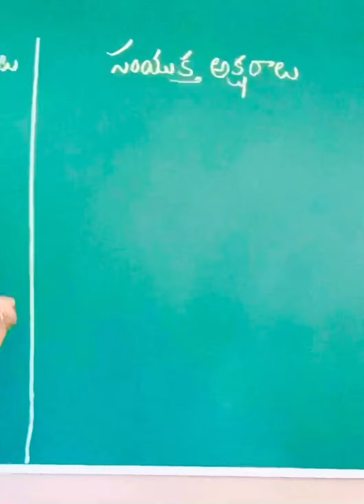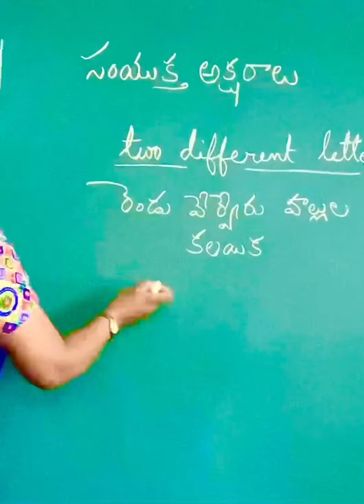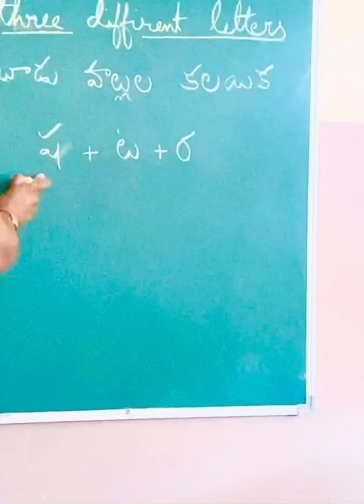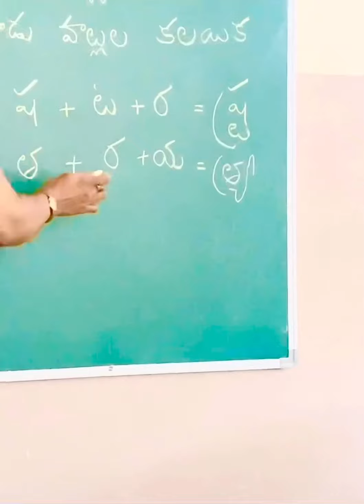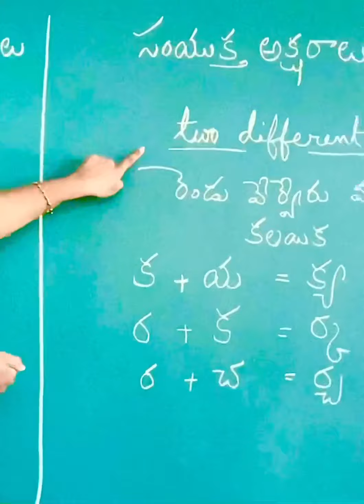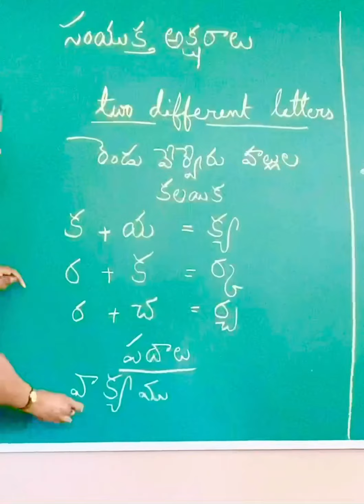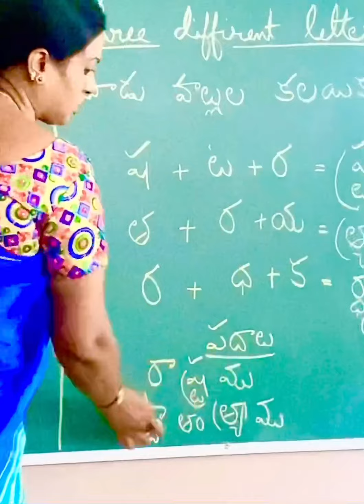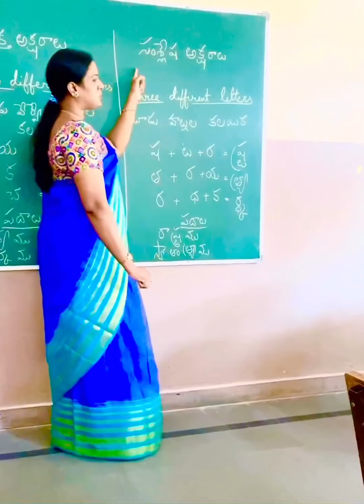Dvitwa, samyukta samslesha aksharalu at a glance: Telugu grammar